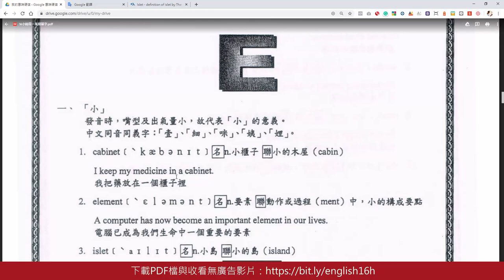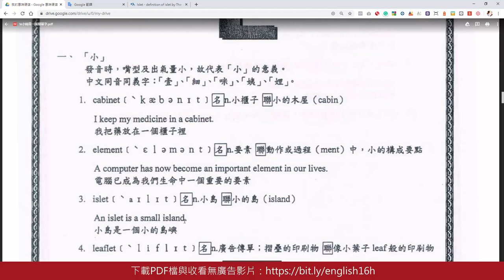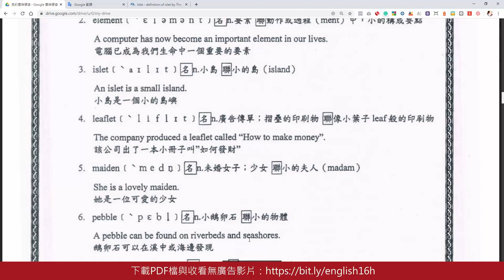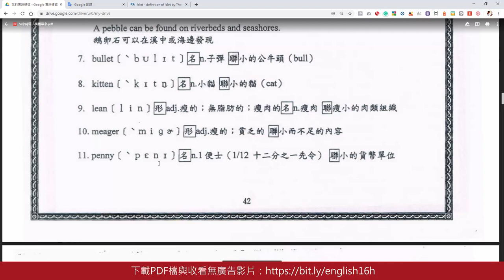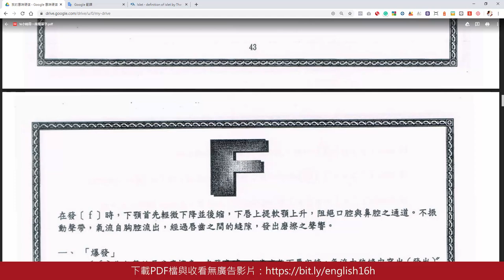第15集16小時背一萬個單字E